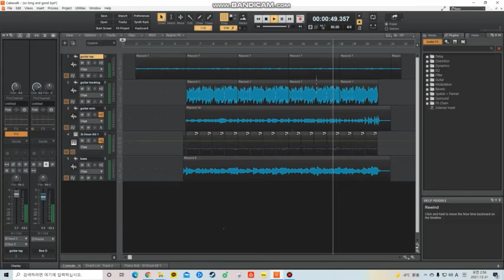so long, good bye